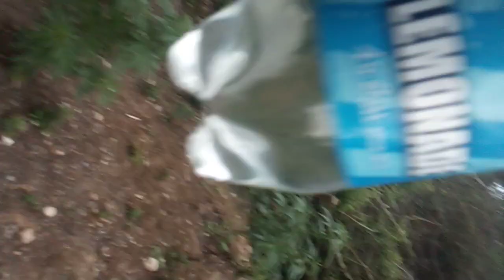UK OUTDOOR GUERILLA/ SPECIAL ORGANIC JUICE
Yellowing on some leaves watch the video to see the ingredients in the mix, try it for yourself and see what your plants do🥰 happy growing guerillas 💚💨👊